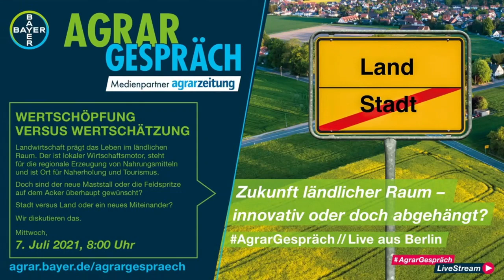AgrarGespräch: Ländlicher Raum - innovativ oder abgehängt?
Ländliche Räume sind Arbeitsstätten für Landwirte und gleichzeitig Sehnsuchtsorte für die städtische Bevölkerung. In der Diskussion „Land versus Stadt“ prallen Wertschöpfung und Wertschätzung oftmals hart aufeinander. Wie lassen sich Gegensätze abmildern und Missverständnisse abbauen? Darüber diskutierten am 7. Juli Vertreterinnen und Vertreter aus Industrie, Politik, Verbänden und der Kommunikationsbranche beim 6. AgrarGespräch 2021.